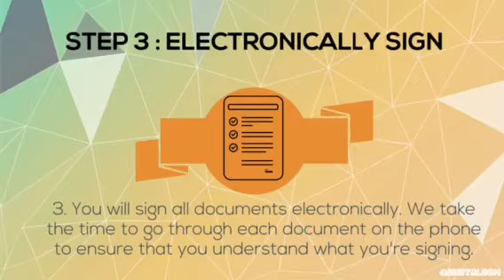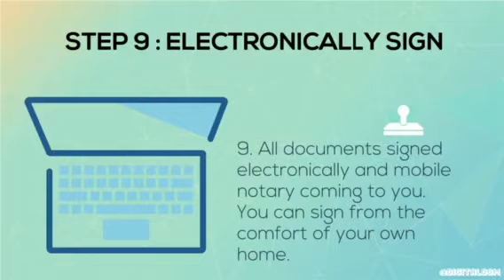Virtual Home Seller Program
How to Sell My Home Virtually with a Jeanette Nelson, Realtor! Homes are selling virtually with online open house tours.